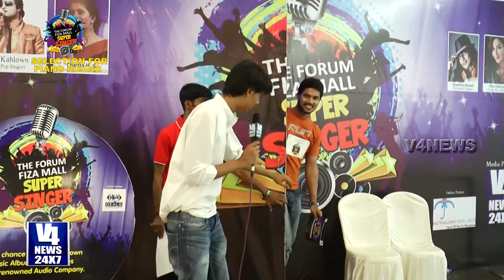Forum Fiza Mall Super Singer Audition Episode 24 Part-78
Forum Fiza Mall Super Singer Audition For More News & Updates Keep Watching V4news 24x7 Or You May Log into v4news.com